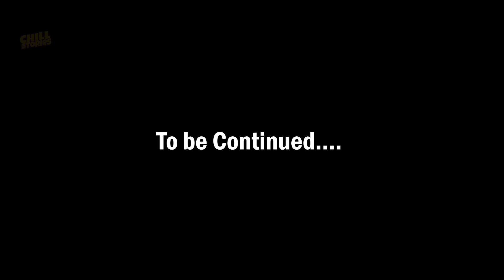వీరి వీరి గుమ్మడిపండు | Family Bandi Telugu Web Series | Season 02 || Episode 02 || Chill Stories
Hara srinivas

   Artists
Hara srinivas
Rajakumari
Soujanya

Asst director
Surya

Dop
Srinivas

Editor
jayachand

DI
Vishnu

Poster
Manoj

Line Producer
Karthik Annam